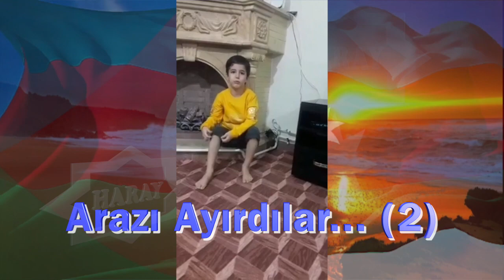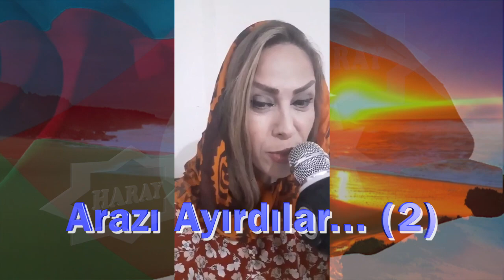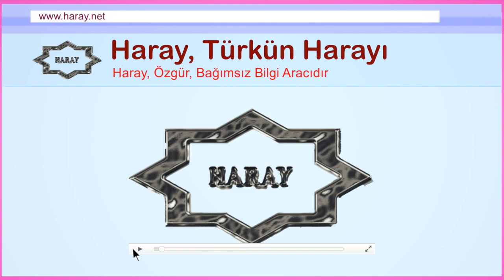Receb Teyyib Erdoğan - Arazı Ayırdılar (2) - Haray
Qarabağ Azerbaycandır
Arazı Ayırdılar
Kanalımıza Abune Olmağı Unutmayalım, lütfen
Verlişlerimizi Beyenib, Paylaşmaqla Harayımızı Dünyaya Çatdıralım.
@Haray TV